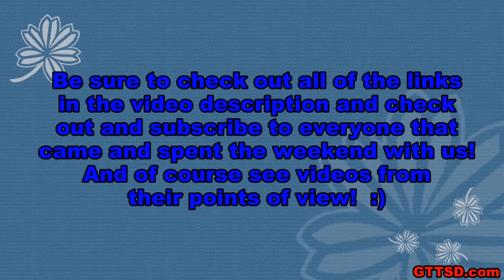YOUTUBER BIRTHDAY PARTY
We had a kind of surprise birthday party at our house, and many of our YouTube friends showed up!!

1 Year Ago:
2 Years Ago:
3 Years Ago:
4 Years Ago: